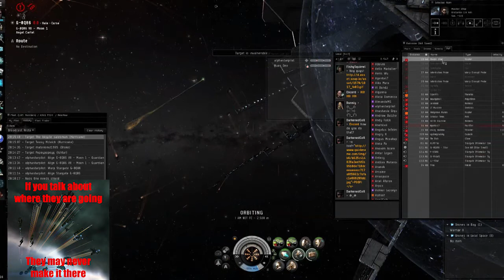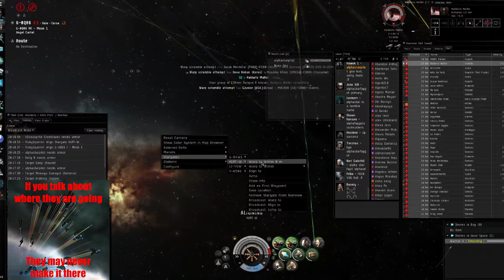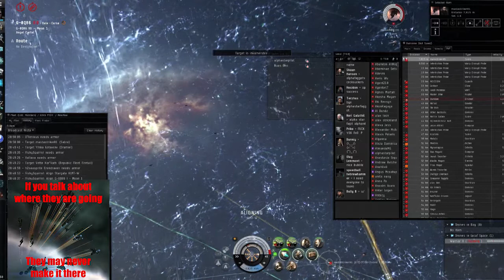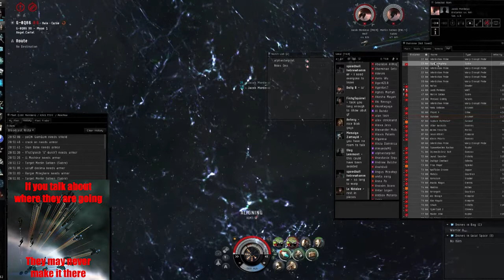Eve Online - RvB Ganked #96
Participating in the 96th RvB Ganked Roam. 580 million in damages done with a loss of zero.